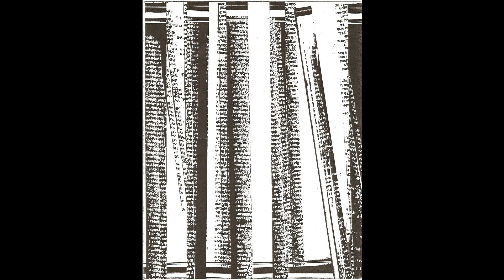Rose Buried In Sand - Thorn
Rose Buried In Sand - Thorn / Unless, August 31, 2014
Label: Cascading Fragments